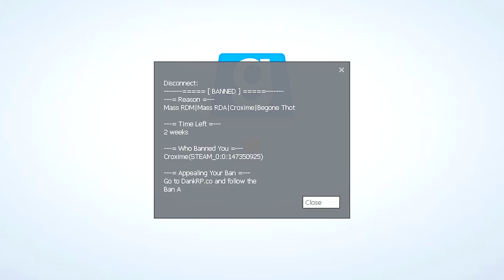How To Get BANNED On ANY Garry's Mod Server (Not Clickbait)